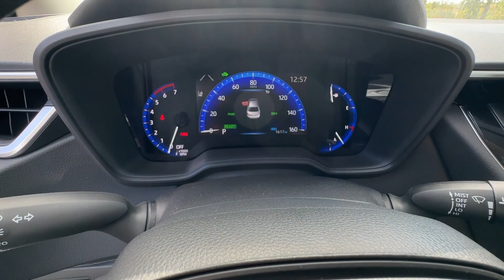2022 Toyota Corolla_Hybrid Marietta, Smyrna, Kennesaw, Roswell, Sandy Springs NJ041259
Celestite New 2022 Toyota Corolla_Hybrid LE available in 750 Cobb Pkwy SE, Marietta, Georgia at Marietta Toyota. Servicing the Marietta, Smyrna, Kennesaw, Roswell, Sandy Springs, GA area.

Marietta Toyota
750 Cobb Pkwy SE

Marietta Toyota is committed to providing a fully safe and transparent buying experience our customers deserve. We are a family owned and operated business. We treat each and every customer like you are family and a neighbor. Thats Because you are!! 53/52 City/Highway MPGbrbr2022 Toyota Corolla Hybrid LE 53/52 City/Highway MPGbrBLUETOOTH HANDS-FREE BACK UP CAMERA APPLE CARPLAY TOYOTA SAFETY SENSE-P (TSS-P): PRE-COLLISION SYSTEM with PEDESTRIAN DETECTION LANE DEPARTURE ALERT Carpet Floor Mats With Carpet Trunk Mat 6 Speakers Active Cruise Control Alloy wheels AM/FM radio: SiriusXM Apple CarPlay/Android Auto Auto High-beam Headlights Automatic temperature control Blind Spot Monitor w/RCTA Bumpers: body-color Delay-off headlights Dual front side impact airbags Emergency communication system: Safety Connect with 1-year trial Exterior Parking Camera Rear Front Bucket Seats Fully automatic headlights Heated door mirrors Illuminated entry Knee airbag Occupant sensing airbag Outside temperature display Overhead airbag Power door mirrors Premium Fabric Seat Trim Radio: Audio AM/FM Rear side impact airbag Remote keyless entry Security system Speed control Split folding rear seat Steering wheel mounted audio controls Tachometer Telescoping steering wheel Tilt steering wheel Traction control Trip computer Wheels: 15 Machined Alloy.brMarietta Toyota is committed to providing a fully safe transparent buying experience our customers deserve. We are a family owned and operated business. We treat each and every customer like you are family and a neighbor. Thats Because you are!